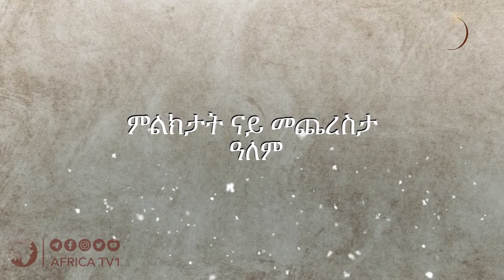15 ምልክታት ናይ መጨረስታ ዓለም اشراط الساعة